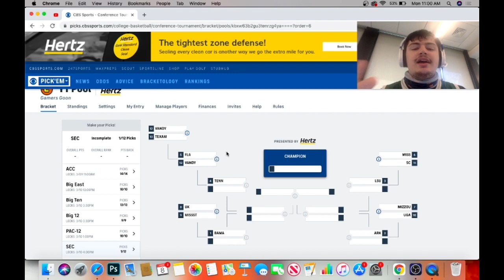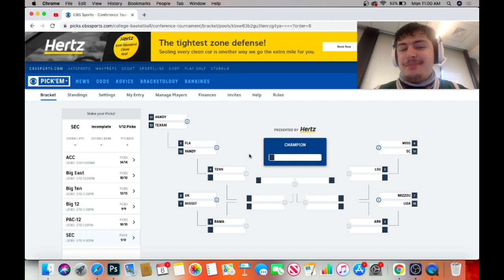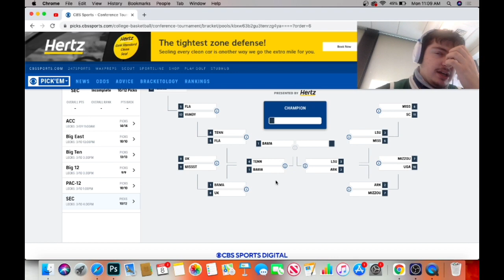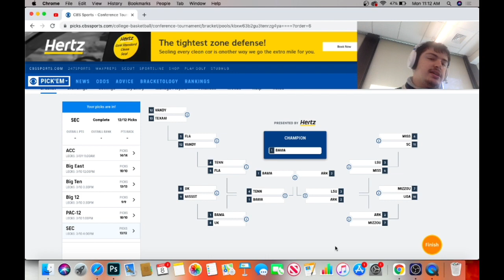SEC Men's Basketball Tournament Predictions!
Password: AyoDos